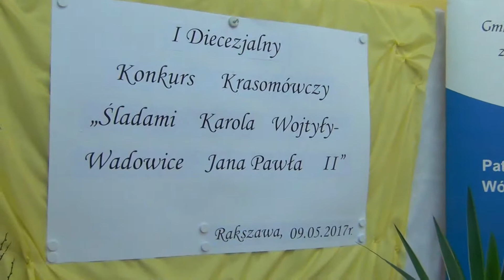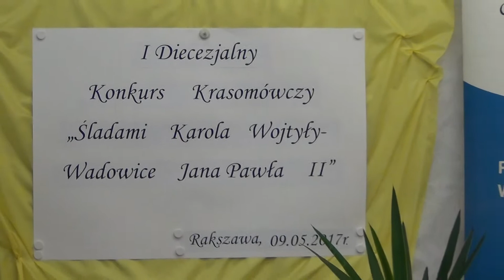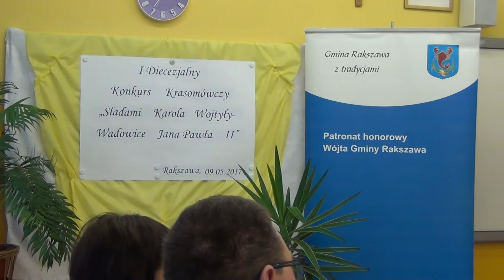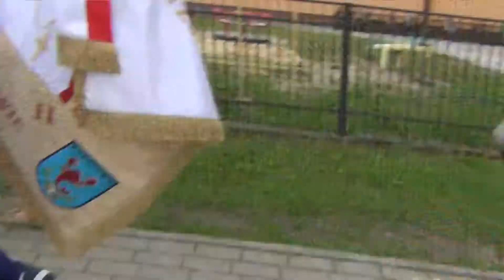V lecie nadania imienia szkole - I Diecezjalny Konkurs Krasomówczy Śladami Karola Wojtyły - 2017